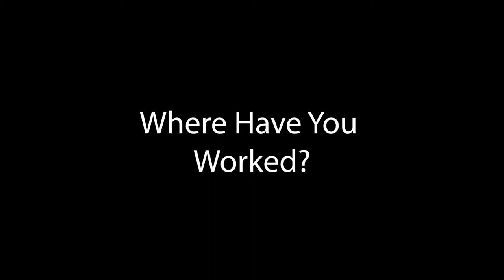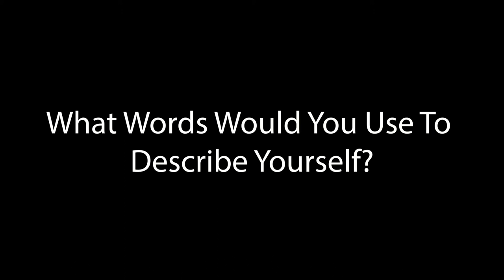Meet Gabby!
Gabby is one of 125 residents of Promise in Brevard, an affordable housing community for individuals with special needs in West Melbourne, Florida. In addition to providing housing, residents like Gabby have access to many on-site amenities, as well as a Vocational Training & Employment Program, vast Resident Community Program offering more than 60 activities/life skills classes per week, and much more.